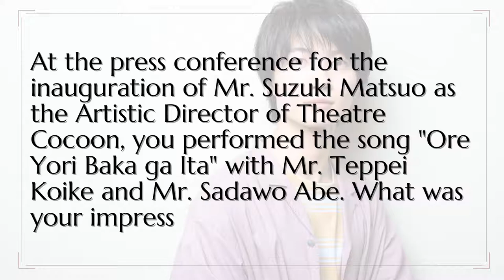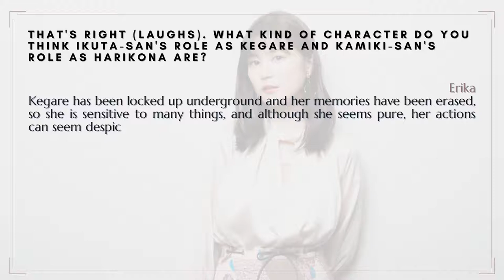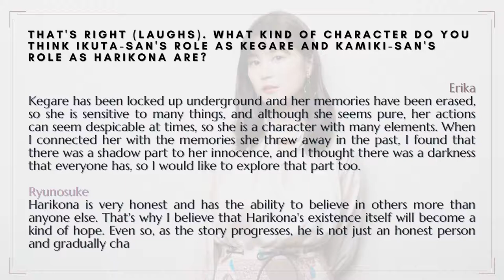Kamiki Ryunosuke and Erika Ikuta WHAT’s IN Tokyo LINE NEWS October 31, 2019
There is “another Japan,” which is divided into three countries and has been in ethnic conflict for 100 years. In the middle of the conflict, a young girl (Ikuta Erika) was kidnapped and confined by a group calling itself “National Liberation Army.” However, the girl has escaped from them to the outside world for the first time in 10 years. She befriends a girl whose father runs a business recycling artificial soldiers made from soybeans. They meet the group of boys including Harikona (Ryunosuke Kamiki) who has the ability to make flowers bloom. Keeping watch over Kegare is her adult self, Misa. This empathetic play transcends time and space. As past, present, and future get jumbled up, Kegare finally confronts an unpleasant memory that she should have forgotten.

Kamiki Ryunosuke is a Japanese actor and voice actor. Across 26 years he has appeared in over 100 Japanese dramas, movies and animation. This is an English subtitles are made with aim to share the wonderful and quirky sides to Kamiki. A sensible and insightful young actor and the hidden gem of the Japanese Film industry. It is a shame that more people are not privy to him.

Kamisama
Ryunchan